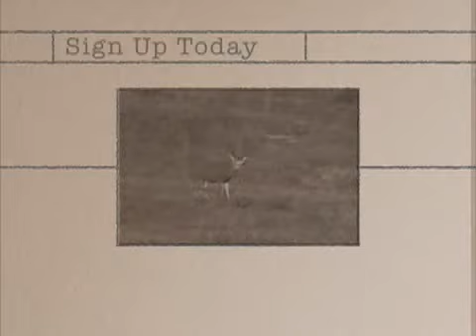Mule Deer Scouting Footage June 14 07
RandK Hunting Company Scouting Footage